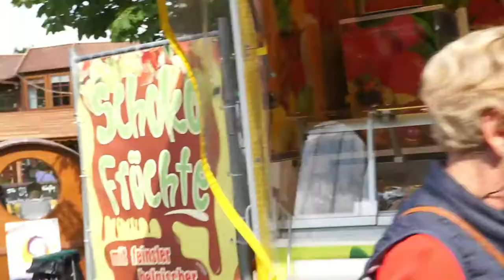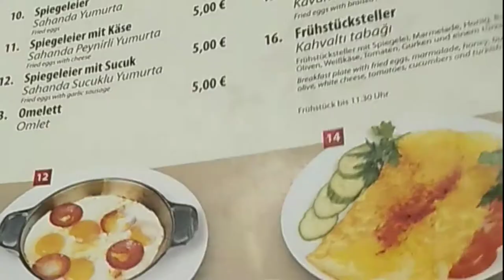Bishop Residence to Folk Summer Festival 🇩🇪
The Würzburg Residence is a palace in Würzburg, Germany. Johann Lukas von Hildebrandt and Maximilian von Welsch, representatives of the Austrian/South German Baroque style, were involved in the construction, as well as Robert de Cotte and Germain Boffrand, who were followers of the French Style. Balthasar Neumann, court architect of the Bishop of Würzburg, was the principal architect of the Residence, which was commissioned by the Prince-Bishop of Würzburg Johann Philipp Franz von Schönborn and his brother Friedrich Carl von Schönborn in 1720, and completed in 1744.

But in here is not allowed to take the camera with you. even your phone so I have no record for the rooms and whats inside it.

Folk Summer Festival normally stays for a week in summer, its a family time... or more like a night carnival in Indonesia.

Well hope you guys like this vlog!

Without further a due. check it out!!